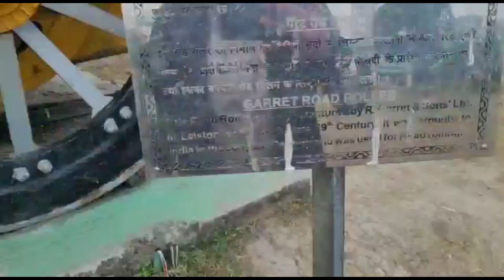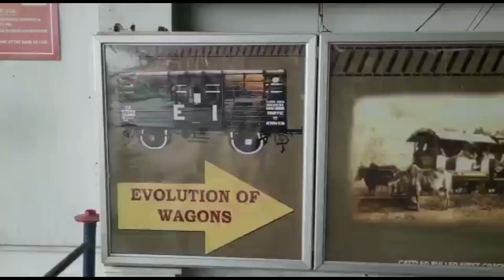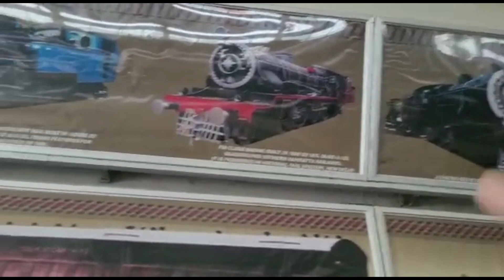Howrah Rail Museum | Indian Rail Museum near Howrah station Kolkata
music copyright